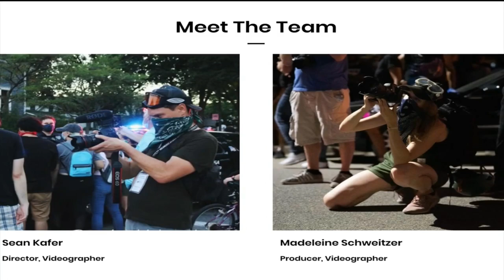New London native and wife start 'Bullhorn Films' production company